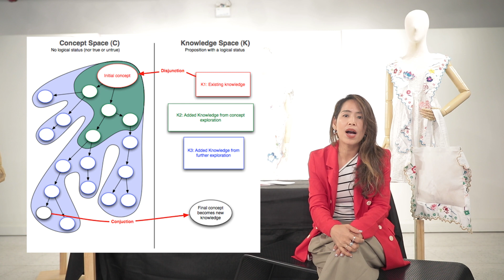SWU Innovation and Research Ep.24 "การออกแบบและพัฒนาลวดลายสไบมอญ" โดย อาจารย์ ดร.พรนารี ชัยดิเรก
SWU Innovation and Research Ep.24
"การออกแบบและพัฒนาลวดลายสไบมอญ"
โดย อาจารย์ ดร.พรนารี ชัยดิเรก
สาขาวิชาการออกแบบทัศนศิลป์ คณะศิลปกรรมศาสตร์
พัฒนาลวดลายผลิตภัณฑ์ให้เป็นที่รู้จักมากขึ้น
แต่ยังคงอัตลักษณ์ของความเป็นสไบมอญ